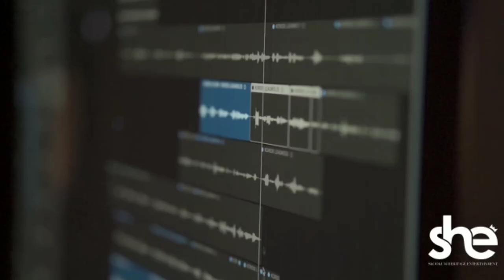The Making - Sugarboy Remix by Minjin ft. Korede Bello & Dj Big N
Your favourites, Minjin & Korede Bello takes us through the making process of the Monster hit "Sugarboy Remix".  Enjoy!

PS. - Recorded at The Mavin Studio

Project Management - The Guru Solutions

Lyrics
Intro:
Hollup
Sugar seniorita tinglinga
Eh eh
Sugar seniorita tingalinga
Remixxx
Verse1
Your ex keeps calling baby don’t believe him
Na me be the one for you baby please believe me
Wazaa
Answer me now ololufe mi
Aw yeah
Give me your body baby don’t be stingy
That body on the sofa
Ah ahn
Fit put a man in a coma eh
This your body be like sugar oh
Nah ahn
You killa man with your bumaye
Make I be your undertaker
Eh ah ahn
Giving you every night and day
Open your door make I enter o
Ah ahn
Sugar boy want to feel airay
Oh ooh ah ahn
Sugarboy want to feel airay eh  ahn
You kill a man with your bumaye
Chorus
Sugar Seniorita Tingalinga
Sugarboy want to feel airay eh eh
Sugar Seniorita Tingalinga ahn
kill a man with your bumaye

Verse 2
Wakeup x4
my girl you know is party time
gat some sugar for you uh
Wakeup x4
I gat the thing you like
I gat some good good sugar for you uh
Pon pon lon pon singah
Give me ginger
Make I rap a ring on your finger
Sexy mama mamacita
Oh my sweetie sweet Angelina ah ahn ah
Ma ro se o
Omoge give give me some more

Sugarboy want to feel airay
Feel aiii
Feel aiiiiii
Just Feel aiiiiii
Sugar Seniorita Tingalinga
Sugar Seniorita Tingalinga
Sugar Seniorita Tingalinga
Sugar Seniorita Tingalinga
Sugar Seniorita Tingalinga
Sound it
When you are big you are big abeg
Minjin KB
We aren’t playing on this one
Somebody pass me the sugar
That’s some bad boy thing
Leggo
Cheeee

Chorus
Sugar Seniorita Tingalinga

Outro:
That body on the sofa ah ahn

Wazaa!